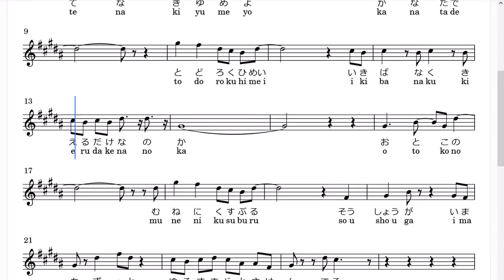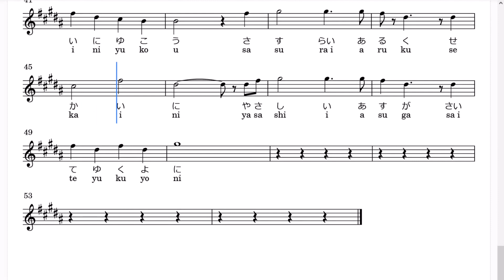PelleK「嗚呼、我が浪漫の道よ」(Bb Trumpet楽譜) / TVアニメ「骸⾻騎⼠様、只今異世界へお出掛け中」OPテーマ